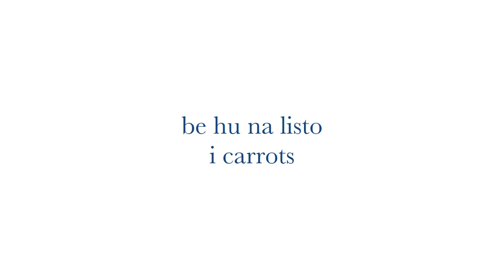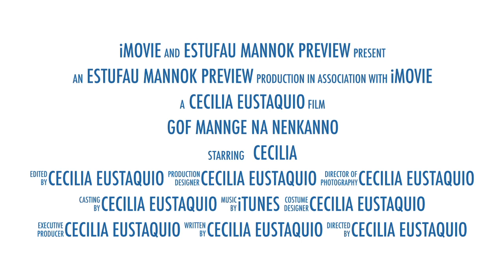Estufau Mannok Preview (Chamorro Language)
This video is about Estufau Mannok Preview (Chamorro Language)
A short preview of my Estufau Mannok recipe. Check it out, and if you like, check out my recipe on (Estufau Mannok Chamorro Language.